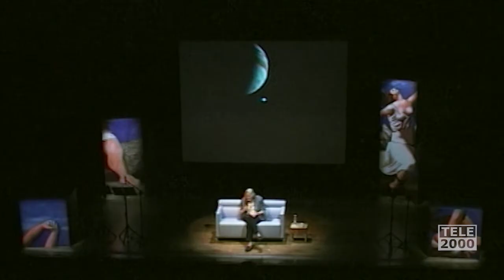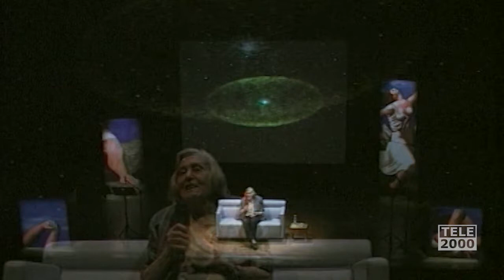Margherita Hack racconta la sua straordinaria carriera di astrofisica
2004 - L' astrofisica Margherita Hack, una delle menti più brillanti della comunità scientifica italiana, racconta la sua straordinaria carriera professionale, mettendola in “dialogo” con quella di un’altra celebre astrofisica, Cecilia Payne Gaposchkin (1900 – 1979), che ha rappresentato il suo modello di riferimento.

L’incontro,  rientra nel progetto
“Le Modelle: antiche donne & contemporanee, percorsi di genealogia al femminile”, promosso dalla Provincia di Pesaro e Urbino in collaborazione con i Comuni di Fano e Pesaro, con l’obiettivo di trasmettere, soprattutto alle giovani generazioni, il patrimonio storico di idee e di conquiste al femminile, mediante “l’incontro” con sei coppie di donne protagoniste della storia di ieri e di oggi.